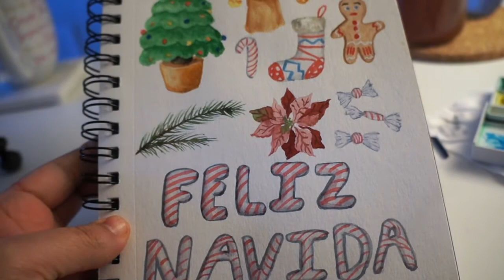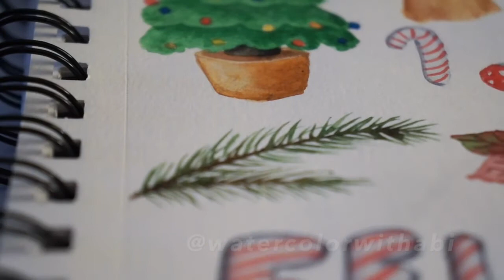Como hacer ilustraciones con acuarelas navideñas (acuarela navidad fácil) 2da parte Acuarela con Abi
Hola amigos aqui les dejo la p2da parte de las ilustraciones navideñas con acuarela. La verdad disfruto mucho hacer estos videos porque se que mas de uno lo hará ya sea para una tarjeta o un regalito así que con todo mi amor, para ustedes y espero me ayuden a compartirlo y regalarme un me gusta no te olvides de Surcribirte al canal y activar la campanilla para que no te pierdas ningún video.